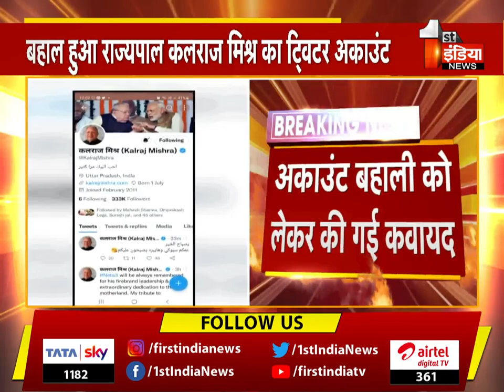बहाल हुआ राज्यपाल Kalraj Mishra का ट्विटर अकाउंट । Rajasthan News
About this Video:
Governor Kalraj Mishra's Twitter account has been restored. Rajasthan News